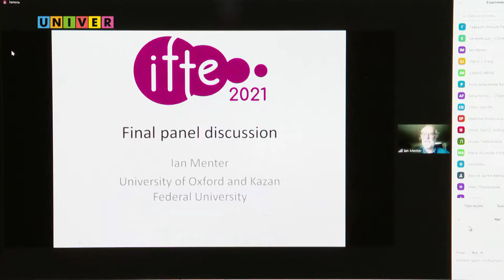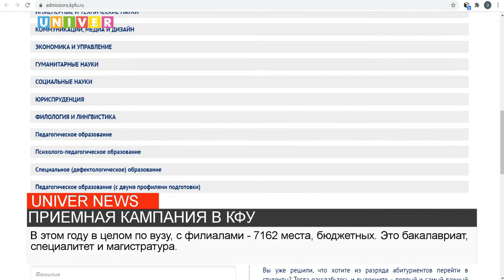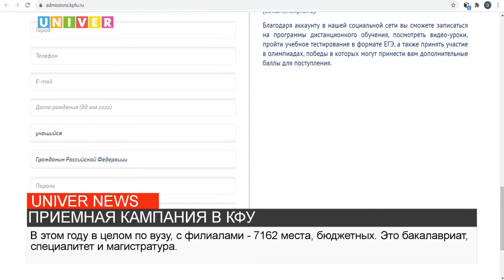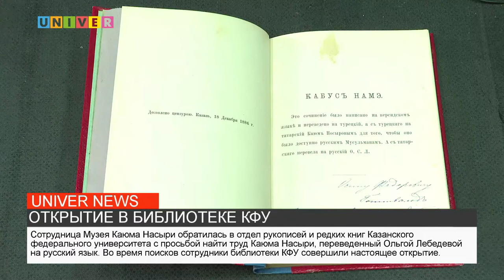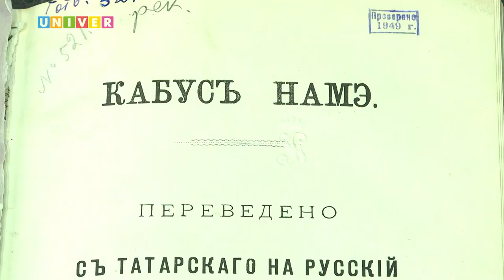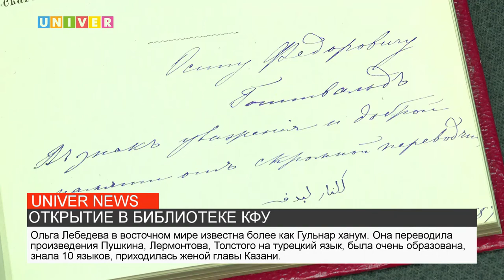НОВОСТИ КФУ ОТ 28.05.2021